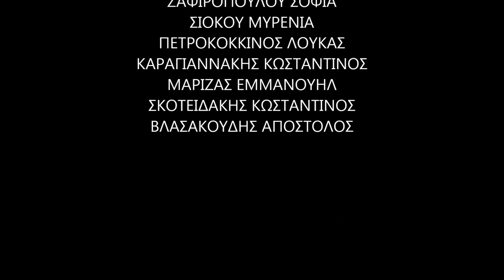Elite Powersports Iron Crew & Dynamo Club Πανελλήνιο Πρωτάθλημα Powerlifting & Open Challenge 2018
Our first meet us Dynamo Alliance
Πανελλήνιο Πρωτάθλημα Powerlifting & Open Challenge 2018